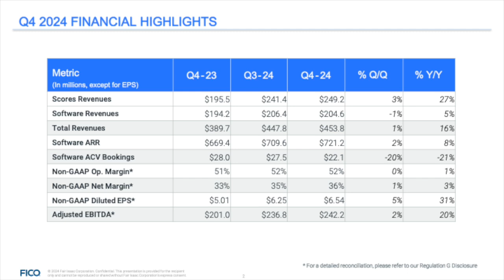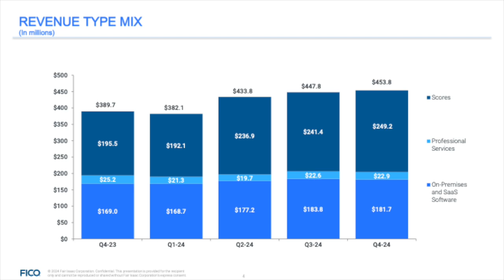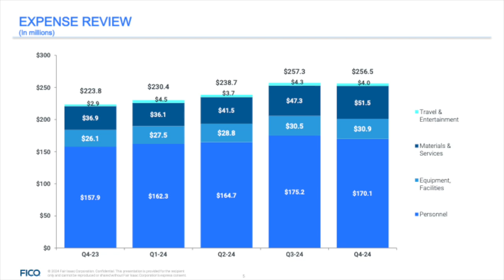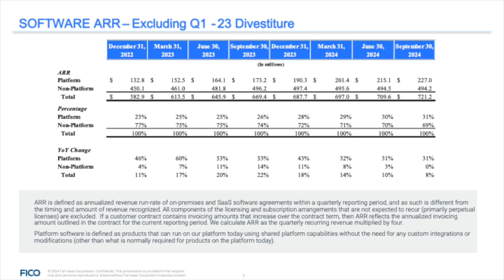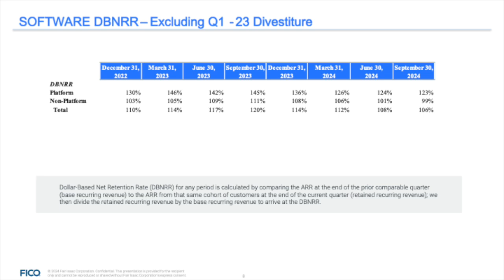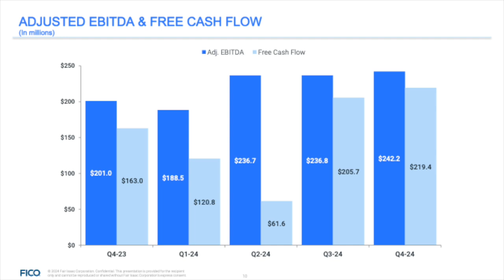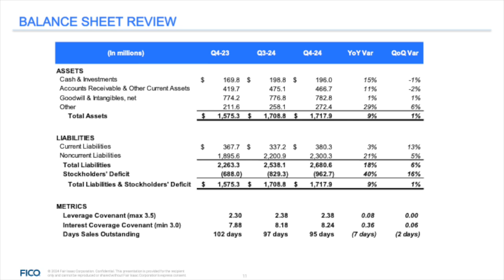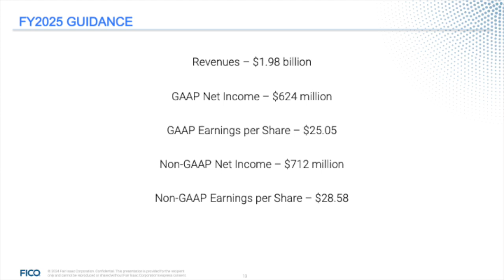Fair Isaac Corporation FICO Q4 2024 Earnings Presentation